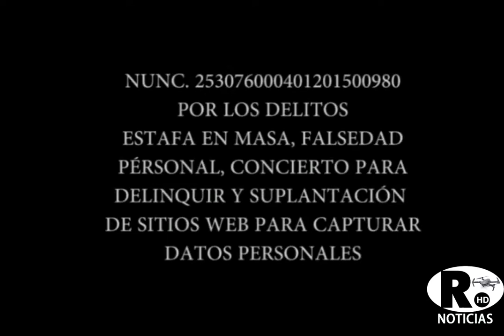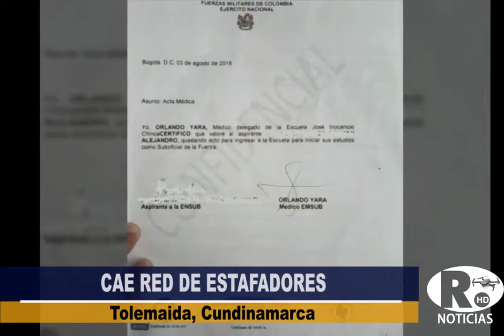CAE BANDA DE ESTAFADORES EN TOLEMAIDA CUNDINAMARCA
DETALLES DE LA NOTICIA